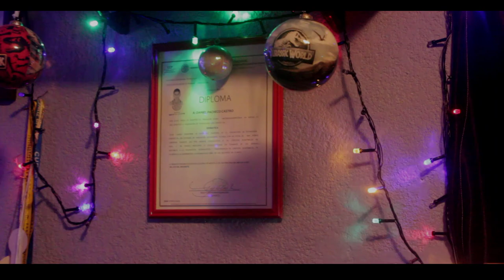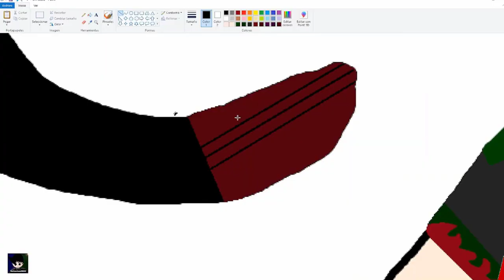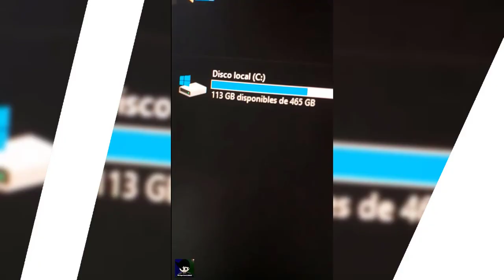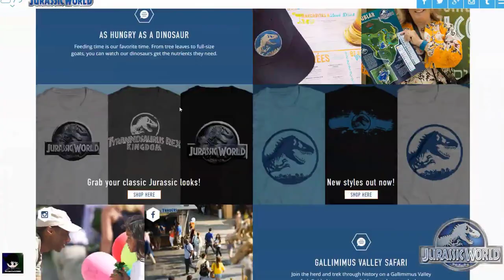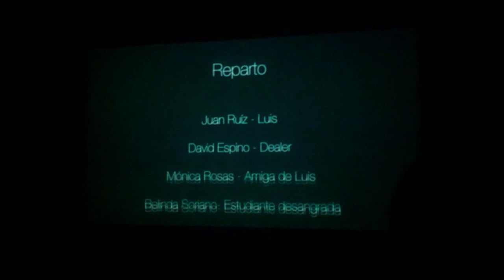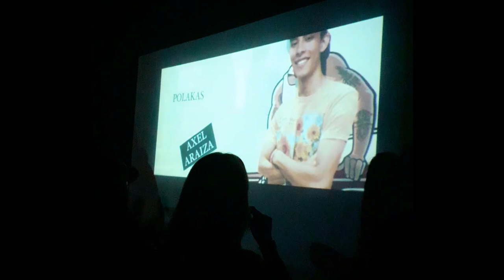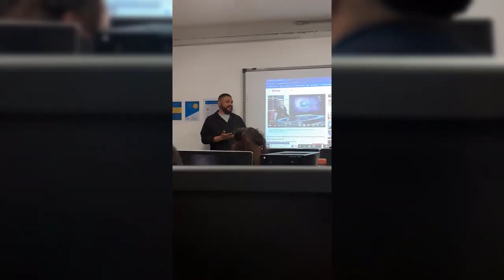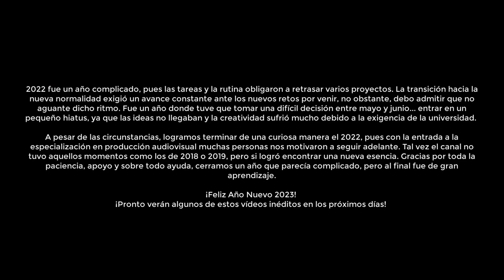2022: REWIND Danipacheco2002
Llegó la hora de cerrar el 2022, un año donde todo parecía indicar que no habría muchos momentos a destacar debido a la rutina y la universidad. Sin embargo, como suele ser una tradición, nuestro REWIND responde lo contrario con todo orgullo. FIVEST119, SHenP y los gameplays estuvieron a la orden durante todo el año viejo, además de que  hubo sorpresas inesperadas gracias a la carrera.

Créditos de uso material
Dirección: Danipacheco2002
Edición:     Danipacheco2002
Cortesía: FIVEST119 - BUTACA MX - SKUALDEX - Producciones Llama-Mo
                 SHenP -  Erick Ramírez - FCPyS UNAM - Geras World - FIVEST TV
                 MacGuffin Productiones - Amaury Space  - LINAUREOS FILMS
CRÉDITOS DE APARICIÓN
Dani Pacheco 2002
Erick Ramírez
Jesús David Saldaña
Ángel F. Ramírez Paz
Tony Camarillo
Juan Pablo García
David Pacheco
Ulises Roman
Automode Animations
FerxXo animations
NOVA K.D.A
Riprix
Geras World
SKUALDEX
FinnWinner (FinnWinner Games)
Amaury Space
Producciones Llama-Mo
Hannia Montesinos
Nicole Camacho
Miguel Ángel Riestra
Axel Gabriel Sebastián Hernández
Ana Laura Barroso García
María José Zamora
Marlen González
David Espino Alvarez
Jose Luis Cano
Lietza Samantha González Villella
Laura Ilse Hernández Santillán
Rodrigo Molina Trejo
Mario de Jesús Granados Garfias
Javier Velasco Hernández
Axel Ramírez Dávila
Víctor Donovan Díaz Baeza
Belinda Soriano Álvarez
Ulises Soriano
Dana Nataly Hernandez

MASHUPS y REMAKES